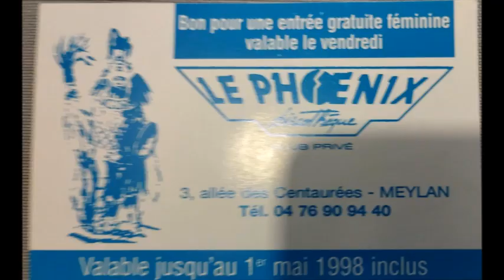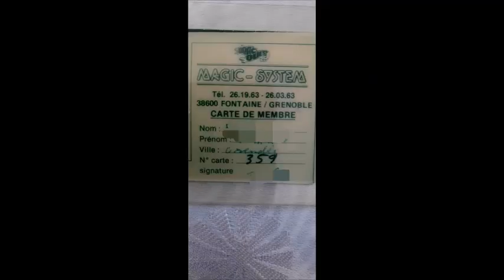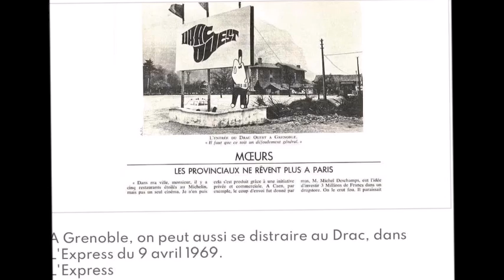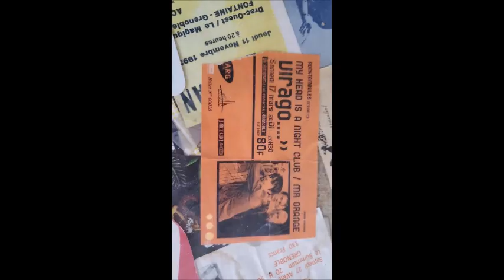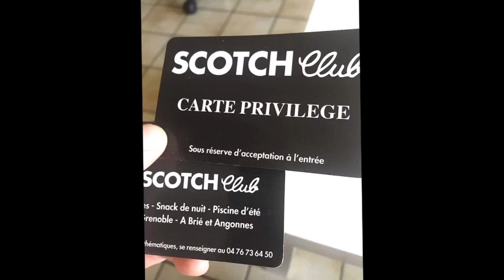Ils ont fait la nuit à grenoble de 1980 à 2000